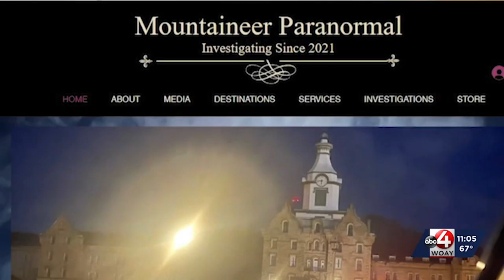Mountaineer Paranormal Shares Their Paranormal Findings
Ever wonder what's going on in the great beyond? Well, the paranormal world will give you a sign. Jillian Risberg has the story.